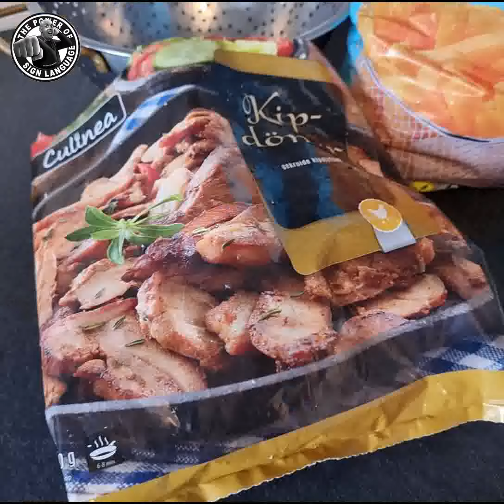Chatting #0222: Simple recipe for the dutch kapsalon!